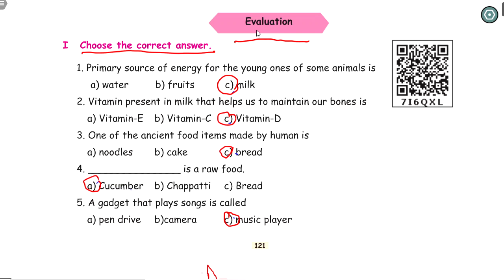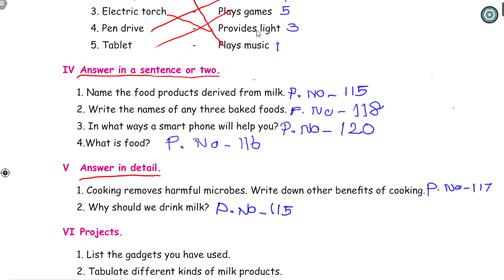SCIENCE IN EVERYDAY - EVALUATION - UNIT 4 - TERM 1 அறிவியல் (SCIENCE) - 4TH STD - ENGLISH MEDIUM